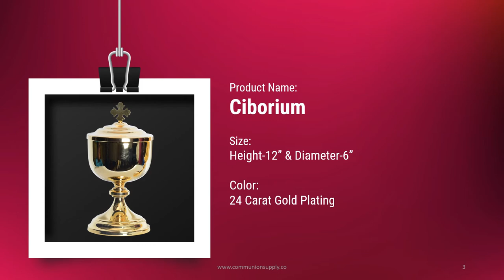Ciborium - Holy Objects & Vessels made in Brass, 24 Carat Gold Plating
- The Ciborium with Cross Cover is made of 100% Pure Brass 24 Carat Gold plated.
- The gold used for plating is 24 carat bank gold coin with 99.995 purity and not any cheap industrial gold.
- Height-12" & Diameter-6"
- The Holy Objects and Vessels used as part of the Roman Catholic Mass.